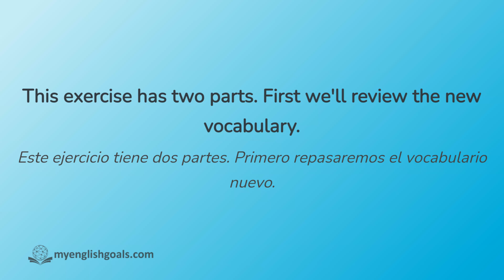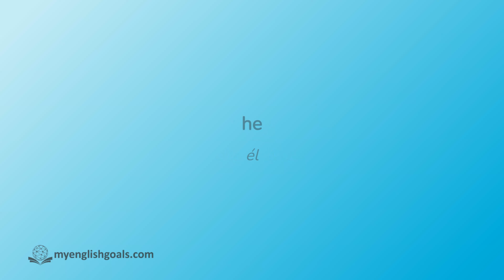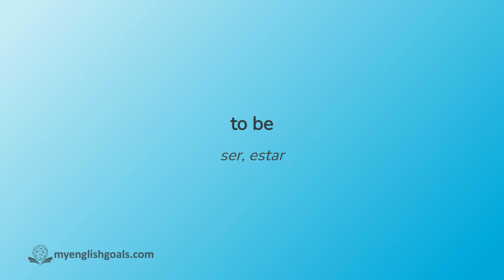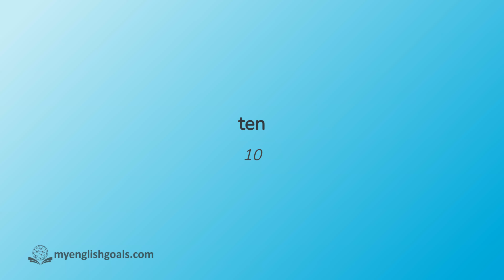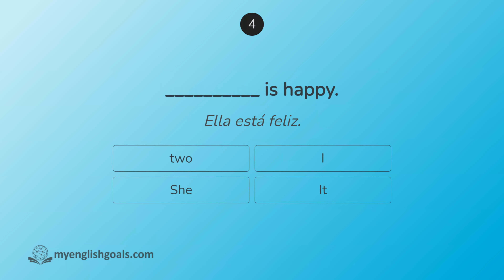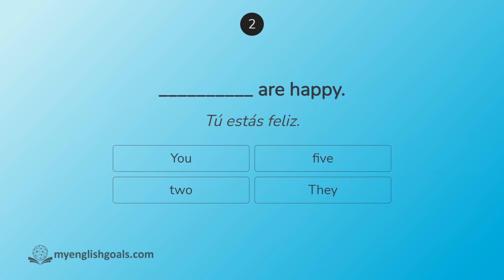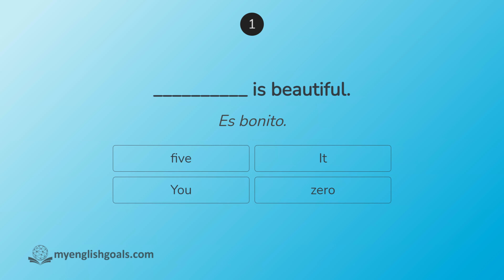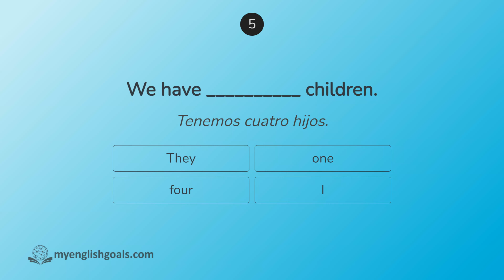Día 1: Aprende palabras 1-25 de las 500 más importantes en inglés (A1 Principiante)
Después de esta serie de lecciones de vocabulario, sabrás las 500 palabras más importantes para empezar a hablar inglés.
/Esta es la lección 1 de una serie de 20 lecciones para aprender todas las 500 palabras. ¡Vuelve cada día para aprender la siguiente lección!

Nivel: A1 Principiante